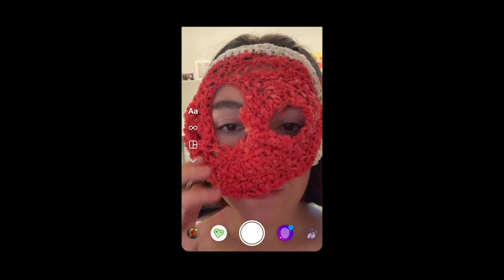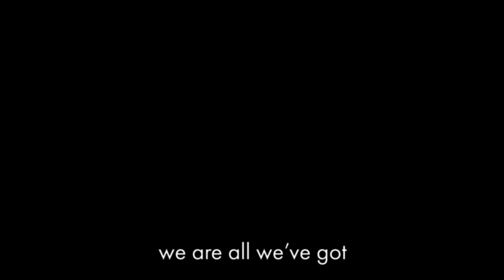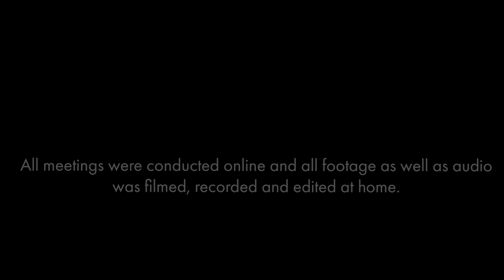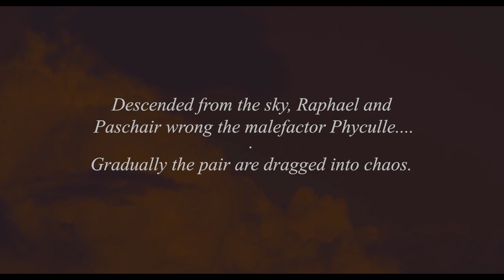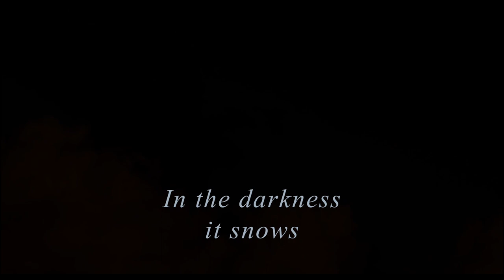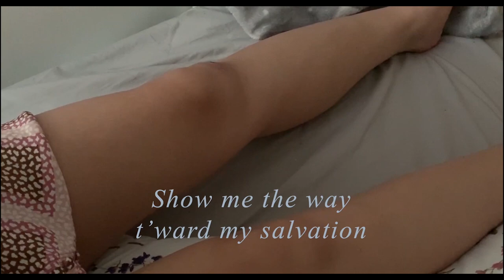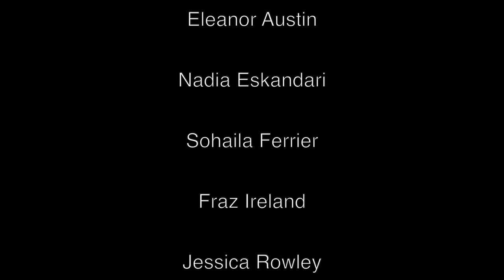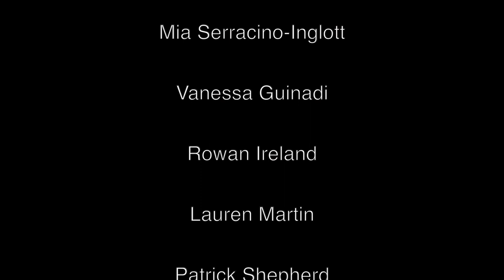MCYO Opera for Film premieres (2020)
Manchester Contemporary Youth Opera presents two new operas created during 2020 for their Opera for Film project.

Two creative teams with diverse skills have collaborated to make operas designed for screen, titled 'Adventure Through Mother Earth's Sewing Box' and 'Sleep Flying'.

CREDITS:

Creative Teams:

'Adventure through Mother Earth's Sewing Box'
Eleanor Austin
Nadia Eskandari
Sohaila Ferrier
Fraz Ireland
Jessica Rowley
Mia Serracino-Inglott

'Sleep Flying'
Vanessa Guinadi
Rowan Ireland
Lauren Martin
Patrick Shepherd
Xia Leon Stone
Ralph Thomas Williams
Aled Wyn Williams

Manchester Contemporary Youth Opera:
Artistic Directors | Nina Whiteman and Richard Strivens
Mentors | Laura Hilliard, Tom Parkinson, Sam Salem

MCYO would like to thank the Henfrey Charitable Trust.